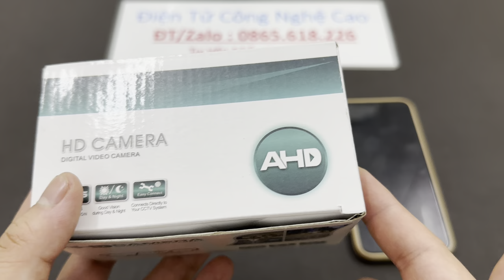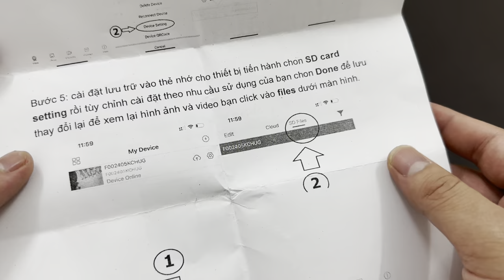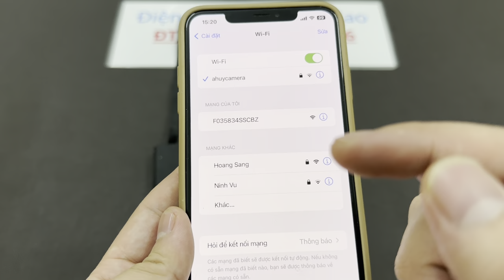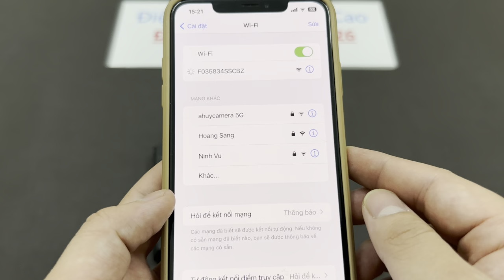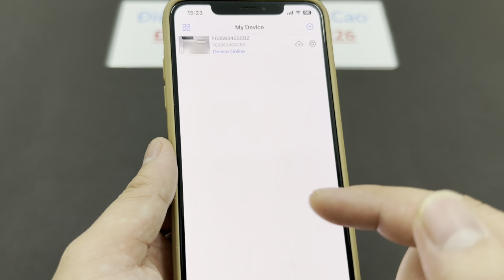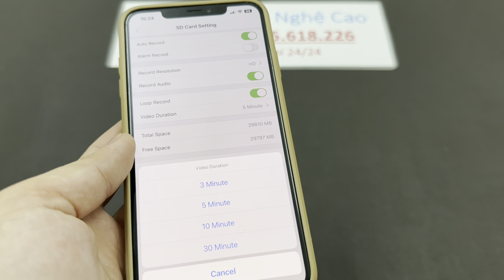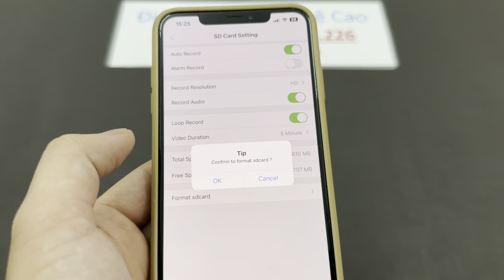Camera siêu nhỏ s400 không dây mới nhất hiện nay , camera mini giá rẻ wifi full4k pin dùng 20 tiếng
Camera không dây nhỏ gọn S400 là một thiết bị giám sát kết nối không dây qua mạng wifi mang đến cho người dùng sự tiện lợi nhất định. Khi sử dụng camera, cho dù ở một khoảng cách xa thì bạn vẫn có thể điều khiển camera theo ý mình muốn. Góc quay của camera rộng 150 độ nên việc quan sát không gian, đối tượng cũng trở nên dễ dàng hơn.
Camera cúc áo S400 có không gian lưu trữ lớn. Khi bạn muốn làm trống bộ nhớ thì bạn cũng chỉ cần truyền tải hết dữ liệu sang máy tính là được. Với không gian lưu trữ này, bạn có thể để lại nhiều video trước đó để khi cần thiết sẽ xem.
Một trong những ưu điểm nổi bật nhất của camera cúc áo s400 đó chính là tính lưu động và giao diện dễ sử dụng. Bạn chỉ cần vào nút nhấn đơn giản là đã sở hữu cho mình những video, hình ảnh như ý muốn.
Đặc điểm camera mini cúc áo S400 Wifi Full 4k:
✔️Xem từ xa không giới hạn khoảng cách dù bạn ở bất cư nơi đâu chỉ cần điện thoại có 3G/4G/Wifi
✔️Dây cáp dù chống đứt chống va đập cực tốt
✔️Hỗ trợ thẻ nhớ 32G
✔️ pin sử dụng liên tục được 20 tiếng liên tục ngoài ra có thể cắm sạc trực tiếp để sử dụng 24/24
✔️Hỗ trợ 6 led hồng ngoại quay ban đêm
✔️ Độ phân dải cao rõ ràng sắc nét
✔️ Góc quay 140 độ cực rộng
✔️ Có hộp tản nhiệt chống nóng cực tốt giúp tăng tuổi thọ cho máy và không gây bỏng rát trong quá trình sử dụng